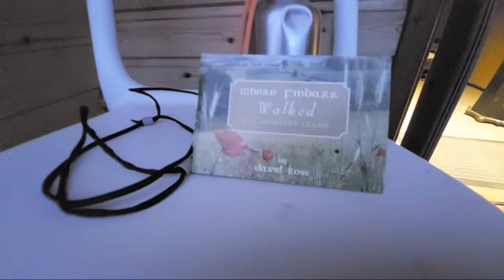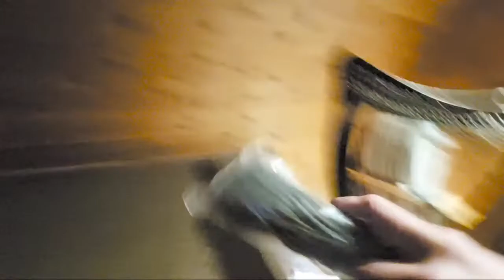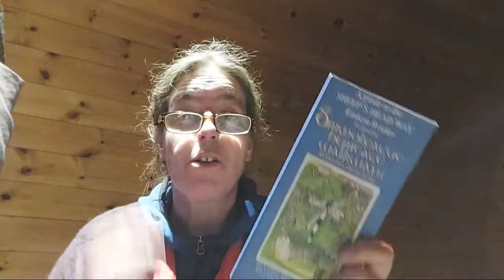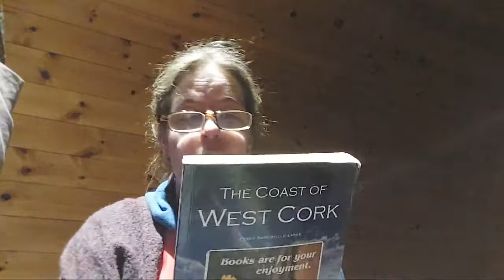Pilgrim's Update Day 3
From West Cork to Jerusalem with a harp on your back. That's us, Anja Bakker and Sean the Harp, together we're The Flauting Harper.

We left our home in Clonakilty on the 2nd of April 2022 to start our epic journey and today walked from Dunmanway to Drimoleague.

Yesterday I stayed with my friends Tommy and Geertien O'Leary just outside of Dunmanway, they fed me hearty food, drank a beer and copious amounts of tea while we got to catch up. I'd been promising them I'd come and visit forever and never managed so it was wonderful to hang out not to mention the love fest with their dog Patch.

Just after midday I was met by my friend Maeve and she walk part of the way with me from Dunmanway with her infant son whom I hadn't met yet.

I went nice and slow and made it to the Top of the Rock just after 5.

Tomorrow, day 4 of fromheretojerusalem we'll be heading for Castledonovan which is only up the road, my first attempt at a day off. Not fully but definitely short!